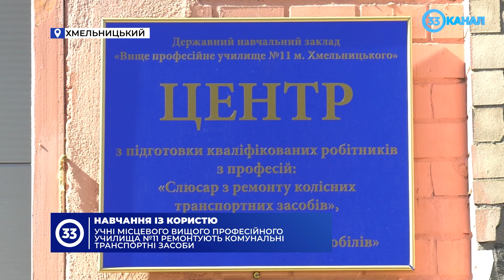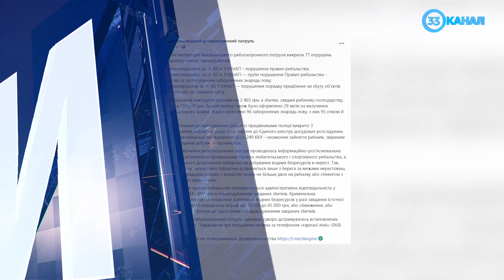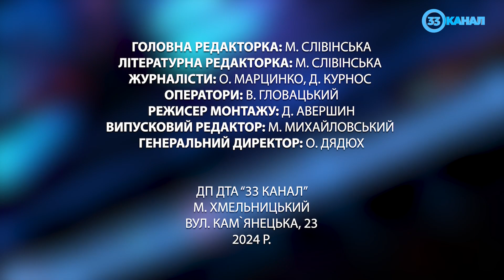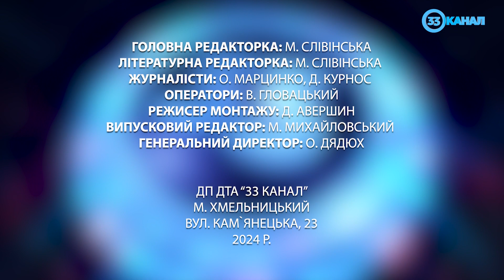Новини за 3 травня 2024 року